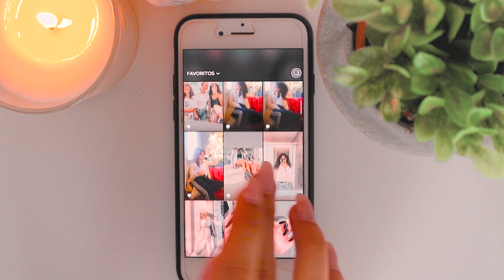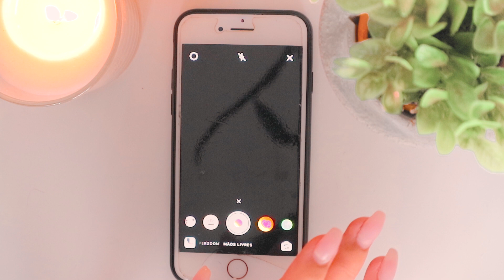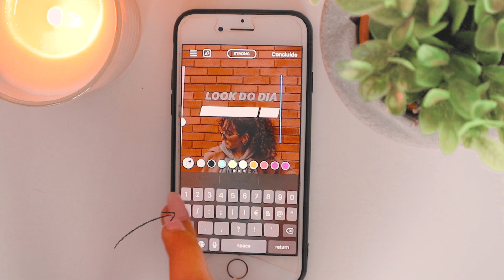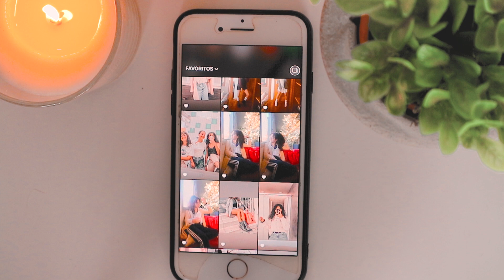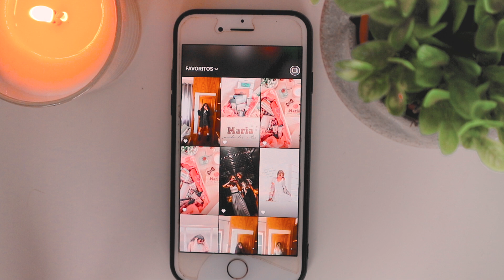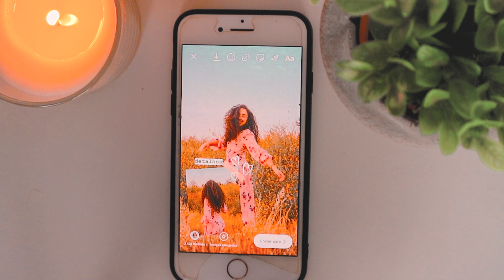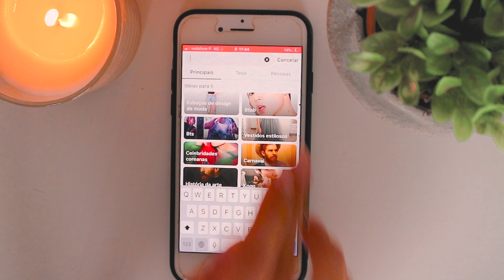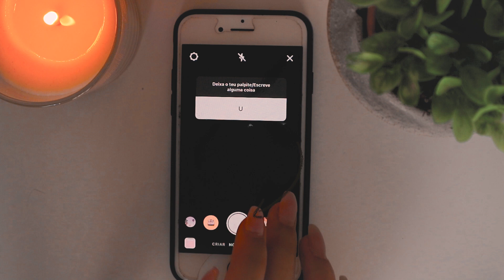☆ TRUQUES/HACKS ESCONDIDOS para INSTA STORIES ☆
Hellooo! Hoje trago-vos um vídeo onde vos mostro todos os truques e hacks secretos que descobri ultimamente com alguns amigos e tutoriais. Que acharam? Esmaguem o like e subscrevam ♥

Editor de Vídeo: Sony Vegas Pro 13.0
Editor de Thumbnails: Photoshop CS6 e Pixlr Express
Câmara: Canon 600D / Canon EOS M10

Maria, Miúda das Artes